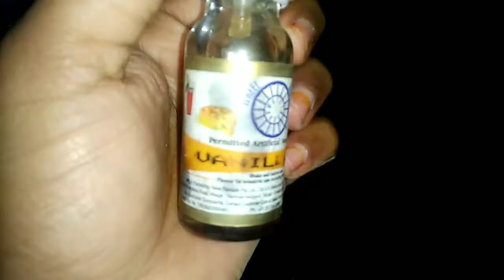Pav bhaji Recipe - Apple Shake - Indian Special Lunch - SUNDAY VLOG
Hello friends,

Today I am making Pawbhaji Recipe. This Pawbhaji Recipe is very easy and delicious.
U can try this recipe in weekend special. Indian Simple Dinner Routine, Pawbhaji Recipe, Pawbhaji Recipe at home, Indian Simple Dinner Routine, Indian mom busy routine.